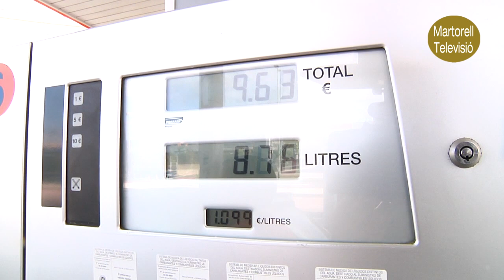130420 El sector de les benzineres han demanat reduir horaris o tancar les E.S. amb més pèrdues